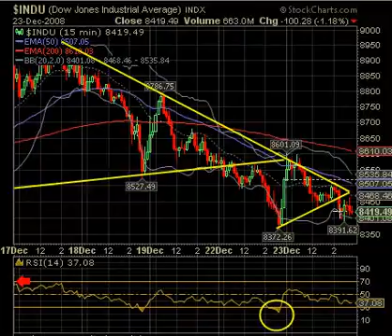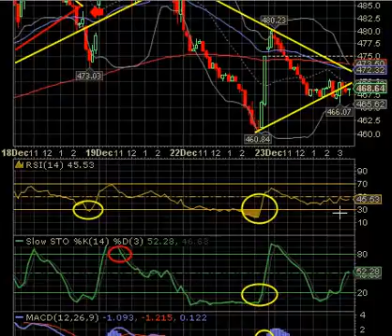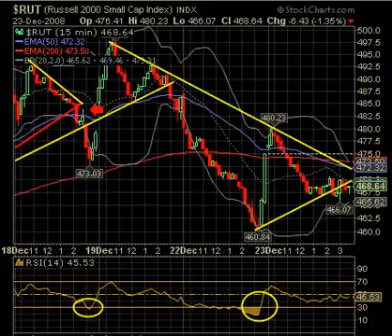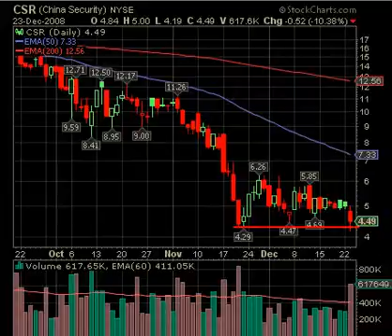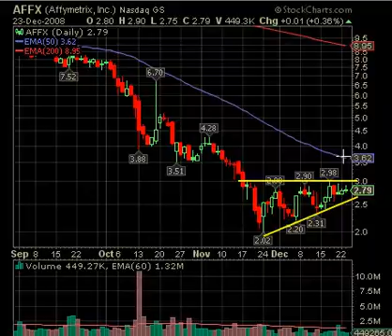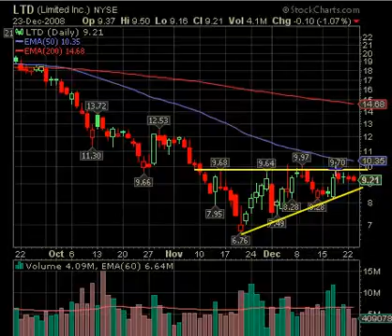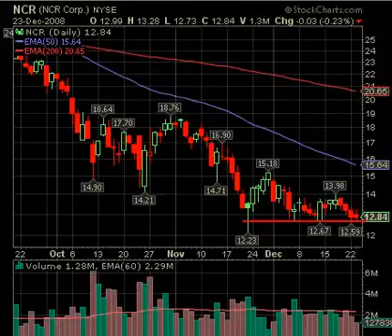December 24 Break Out Video List Market Technical Analysis